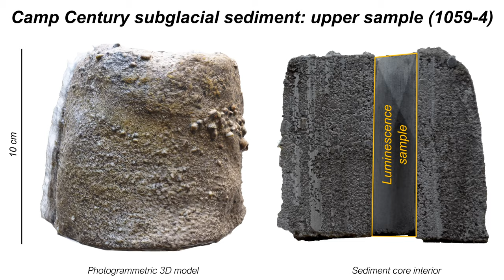Greenland's ice is vulnerable: a mile of ice vanished from northwest Greenland 400,000 years ago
TLDR:
Sediment collected in 1966 from beneath the Greenland Ice Sheet shows that a mile of ice vanished from northwest Greenland 400,000 years ago. These new findings show the ice sheet is more vulnerable to melting from anthropogenic climate change than previously thought. Video by Quincy Massey-Bierman, Middlebury College

Published in Science July 21, 2023

Deglaciation of northwestern Greenland during Marine Isotope Stage 11

Abstract: Past interglacial climates with smaller ice sheets offer analogs for ice sheet response to future warming and contributions to sea level rise; however, well-dated geologic records from formerly ice-free areas are rare. Here we report that subglacial sediment from the Camp Century ice core preserves direct evidence that northwestern Greenland was ice free during the Marine Isotope Stage (MIS) 11 interglacial. Luminescence dating shows that sediment just beneath the ice sheet was deposited by flowing water in an ice-free environment 416 +/- 38 thousand years ago. Provenance analyses and cosmogenic nuclide data and calculations suggest the sediment was reworked from local materials and exposed at the surface less than 16 thousand years before deposition. Ice-free conditions at Camp Century cause at least 1.4 meters of sea level equivalent contribution from the Greenland Ice Sheet.